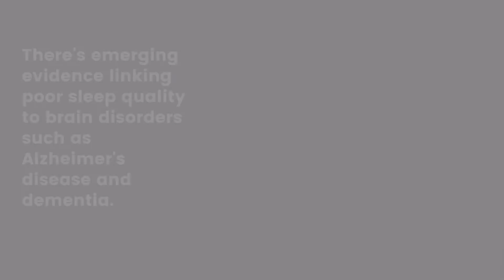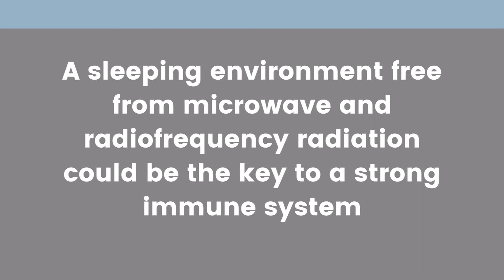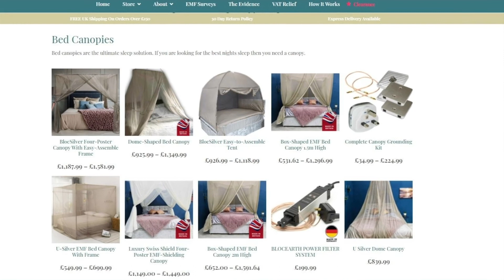Uncovering the Truth About Sleep Deprivation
We usually neglect the importance of a good night's sleep and not only in the number of hours slept, but what’s most important in the quality of your sleep. Sleeping well is not a priority for most of us, but what if I tell you that our lack of sleep is killing us?

Good sleeping habits are the key to staying young and healthy, watch this video and discover the truth about sleep deprivation.